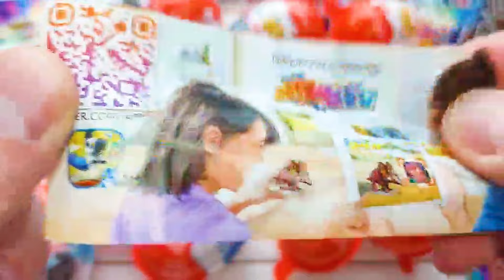Unpacking Lollipops! Snickers and Love is Lollipop ASMR